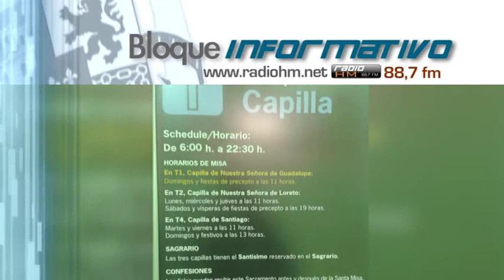Vídeo Noticia: Grupo de recristianización del aeropuerto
En 2017 el sagrario de la T4 de Madrid sufrió un intento de profanación. «Lo pasamos muy mal, estábamos hechos polvo. Estuvimos dos meses sin el Señor en la capilla», dice María, azafata de tierra en el Aeropuerto Madrid–Barajas Adolfo Suárez.